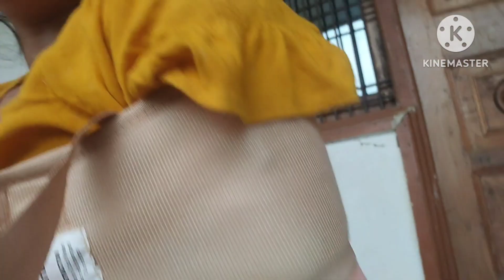ये बोलने से पहले शर्म नहीं आई.. पाप लगेगा तुझे